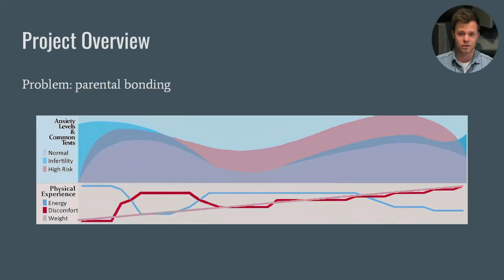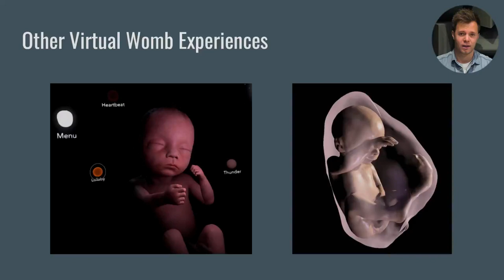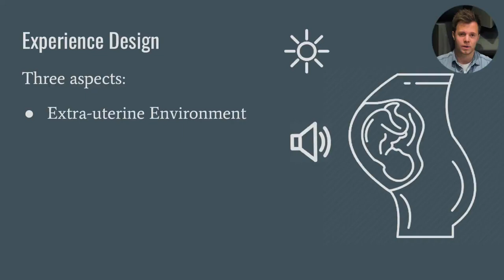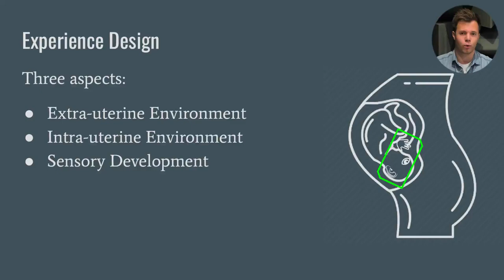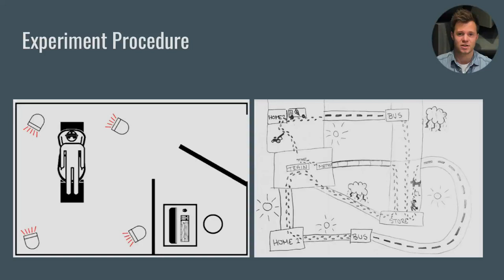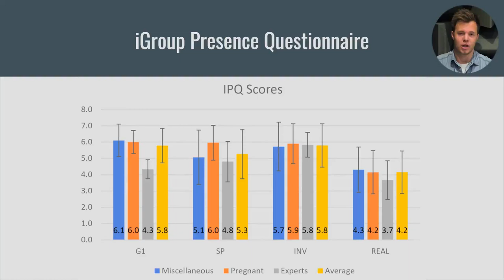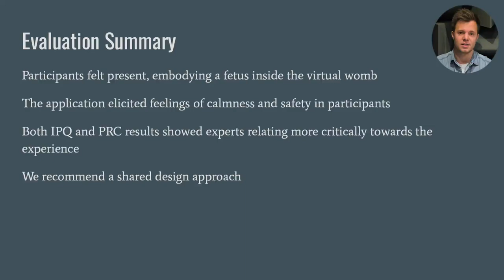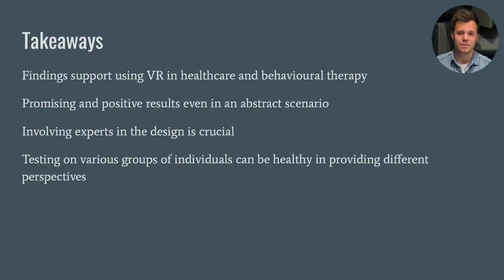Virtual Womb: Experiencing Human Sensory Development From a Fetal Point-of-View in Virtual Reality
Presentation of our NordiCHI 2020 paper "Virtual Womb: Experiencing Human Sensory Development From a Fetal Point-of-View in Virtual Reality."